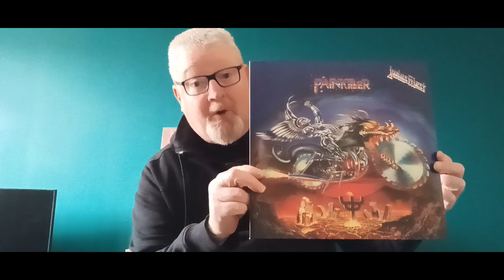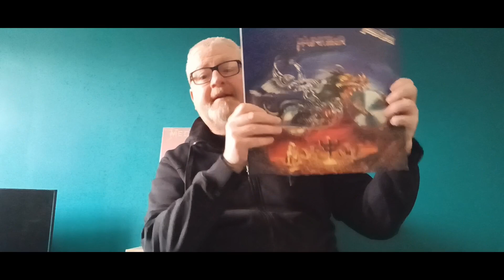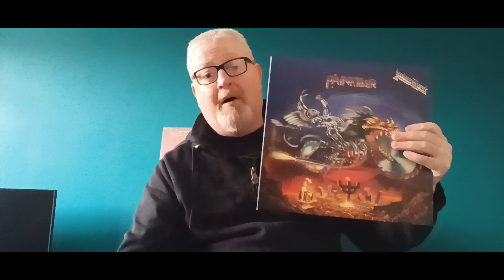Judas Priest Painkiller Best Judas Priest Album......